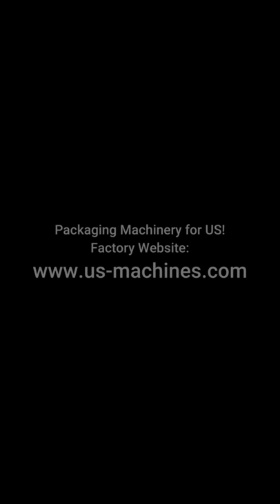Back sealed bag sachet small hardware pieces bucket filling sealing bag packing machine running vide